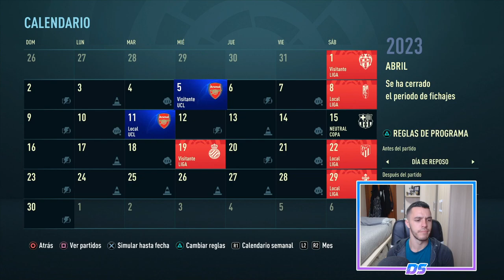FIFA 21 MODO CARRERA | REAL MADRID | LA CAÍDA DEL IMPERIO #70